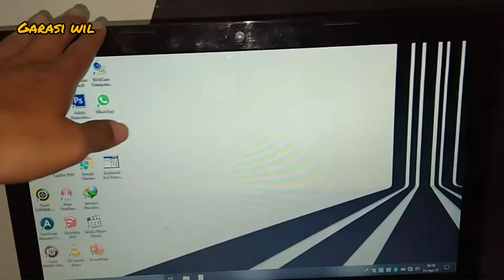Coolpad Laptop adjustable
Hi friends, brothers and sisters are back on the Garasi Wil channel
here I want to try a review of cooling devices for laptops.

because as long as we use a laptop for work, study, even just watching movies, surely the laptop will feel warm and some even have a hot temperature.

let's follow the review.